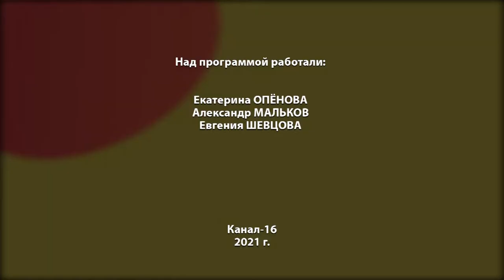Ищу хозяина. Выпуск №1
«Канал-16» запускает новый проект. В рубрике «Ищу хозяина» мы будем рассказывать о животных городского приёмника. Героиней первого выпуска станет собака Лаки.